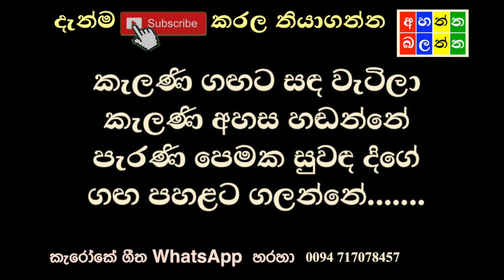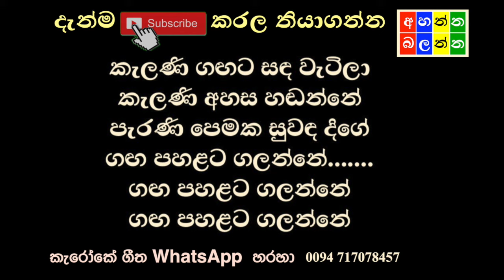Kelani gangata sanda watila / Karaoke ( without voice )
Song Title : kalani gagata sada watila
Artist : Prince udaya priyantha